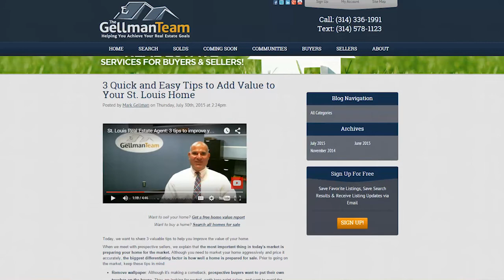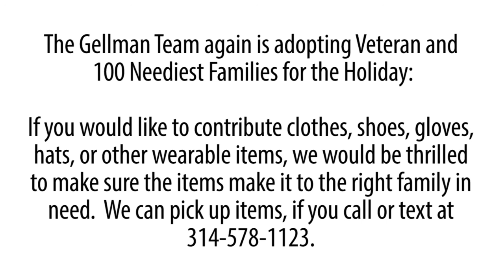St. Louis Real Estate Agent: Happy Thanksgiving from The Gellman Team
- Can you believe Thanksgiving is already here? It’s been a great year for The Gellman Team, and today we wanted to say thanks. A special thank you goes out to all of our clients, friends, and families, who have continued to support our business by trusting us with handling your real estate needs. To hear our special Thanksgiving message, watch this short video!

Want to see which St. Louis area homes are currently for sale? Click here to perform a full home search

If you're thinking of selling your home, click here for a FREE Home Price Evaluation

Mark and Neil Gellman
The Gellman Team - Coldwell Banker Premier
2203 S. Big Bend Boulevard
St. Louis, MO, USA 63117